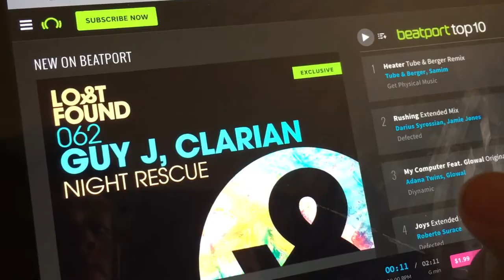How to Get free music on School iPad or laptop